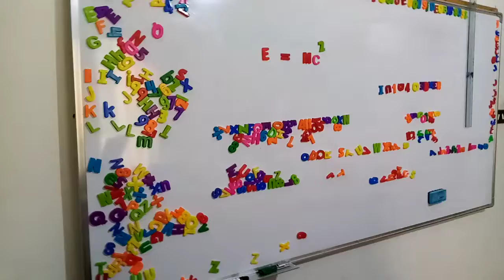1855) Noble enseignant "قم للمعلم وفه التبجيلا//كادالمعلم أن يكون رسولا"ارتجالي،أـ أمين تليلي